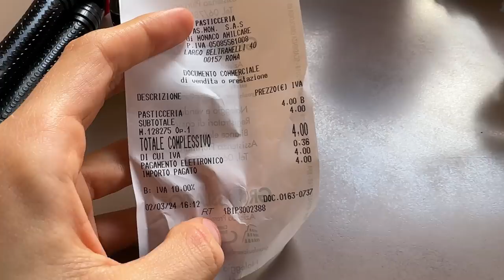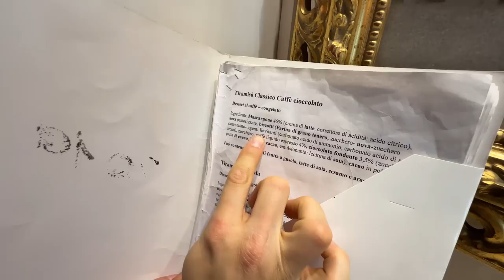TIRAMISÙ FAMOSO VS NASCOSTI a ROMA con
Oggi siamo in compagnia di quello che è il mio youtuber preferito e da qualche tempo anche un amico, @FrancescoZini, è venuto a Roma dove abbiamo registrato qualche contenuto insieme e siamo andati alla ricerca di tiramisù nascosti per la città ed abbiamo cercato di capire se sono all'altezza o magari meglio del tiramisù più famoso di Roma, come sarà andata?

Nel video mi vedrai mangiare da:
- Pasticceria Monaco, Largo Antonio Beltramelli, 40, 00157 Roma RM o Gelateria Mamò, Largo Antonio Beltramelli, 35, 00157 Roma RM;
- Gelateria Bartocci, Via Alessandria, 145/147, 00198 Roma RM;
- Gelateria Artigianale Corona Roma, Largo Arenula, 27, 00186 Roma RM;
- Pompi Trevi, Via Santa Maria in Via, 17, 00187 Roma RM.

Se hai letto fino a qua scrivi: SAVOIARDO!